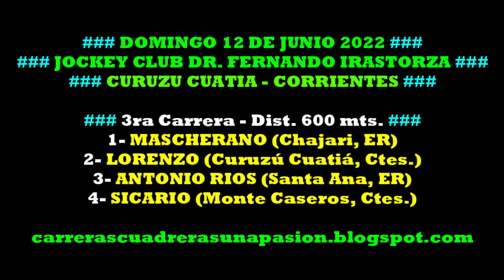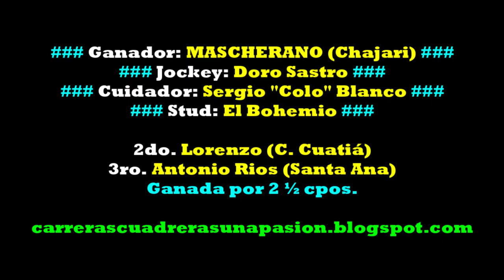MASCHERANO, Curuzú Cuatia, Ctes. (12/06/2022), Dist. 600mts.